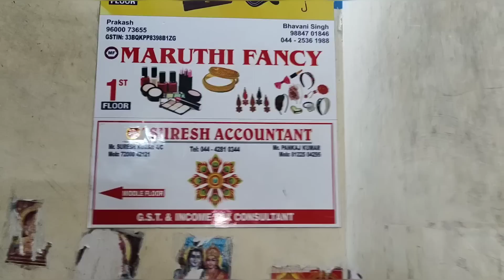Ladies இந்த கடைக்கு போனா அவ்ளோ தான்😍200 Rs choker😍All fancy items😍resellers best shop#wholesalefancy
MARUTHI FANCY
43/5
Narayana mudali street
Sowcarpet
Chennai 79

All fancy items available at wholesale price.  Minimum 2000 you can buy for retails too. But pack should be pack single you can buy as single pcs too...

For advertising and promotion plz call or whats up 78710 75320 (this is not a shop number)

By
திருமுருகனின் ஜெய்ஸ்ரீ
                                       நன்றி